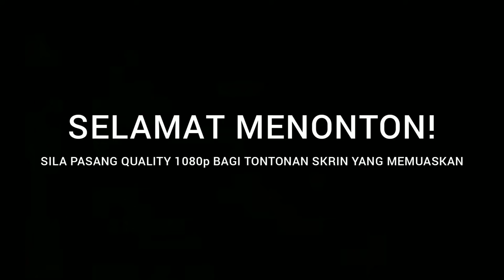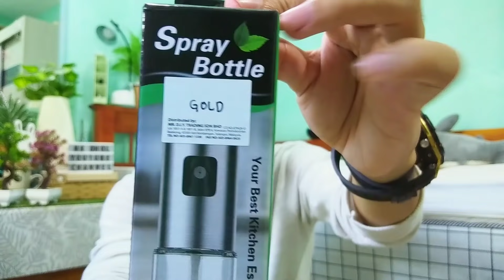MR.DIY HAUL Episod 13 | KITCHEN ITEMS AGAIN!!! MUR² SAJA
S I M P L E  Q & A
Orang mana  : Perak
Umur brapa   : Rahsia
Edit guna       : App InShot
Record guna : App Open Camera
Camera apa  : Phone Vivo V7
Mic. beli kat  : Shopee👇🏻

(14.3k)